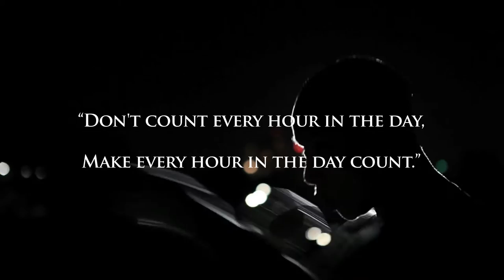Bibi Boxing - Bibiana Yip Personal Trainer | Corporate Video Australia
VISIT CorporateVideoAustralia.com FOR MORE CORPORATE VIDEO SAMPLES.

At Corporate Video Australia, we specialise in high-end video productions.Our dedication to story-telling gives our award-winning team the focus to deliver clear, effective messages to your audience.

Our clients are constantly impressed with how we have helped grow their businesses by increasing their brand awareness and engaging their target audiences through corporate video production.

Our corporate video productions achieve results from immediate online business growth to increase sales revenue.

Our Other Services (Marketing, Website Design, Branding & Logo design, Vision Library, Media Training)